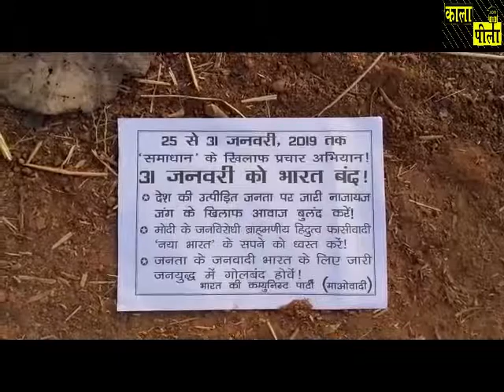Maoists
Maoists continue to carry out promotional ban on India bandh, banners, warn again